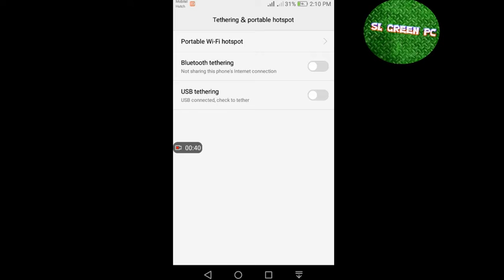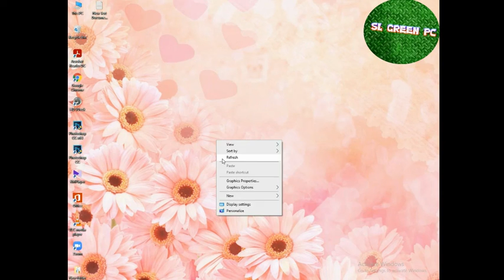HOW TO CONNECT INTERNET CONNECTION TO PC IN YOUR SMART PHONE EASY😱😱😱😱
WILCOME TO SL GREEN PC😍😍